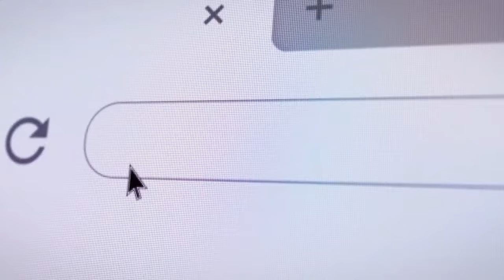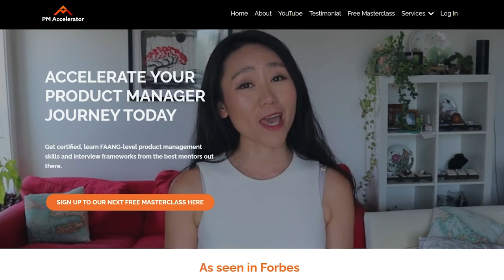FREE Product Management Course for Children!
My parents always said that education is the "equalizer". This has stuck with me and this is why I value education so much.

Sadly, education today is becoming more and more expensive - and this is limiting the opportunity for the youth. Coming from a background of poverty before migrating to the United States, I know how it is like - and we want to make it different.

It's been a long time advocacy of mine to teach children, and what better way to fulfill this by launching PMA Kids - our product management program for the youth that are aspiring to find a career in product!

Learn more about PMA Kids in this video!